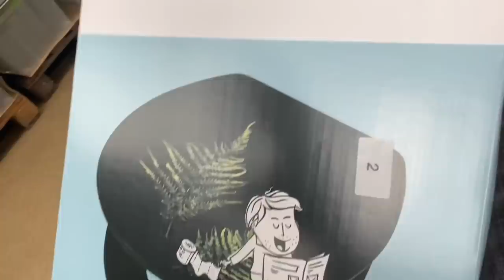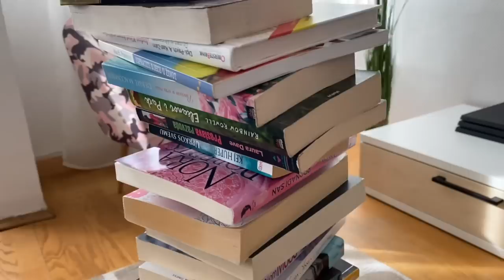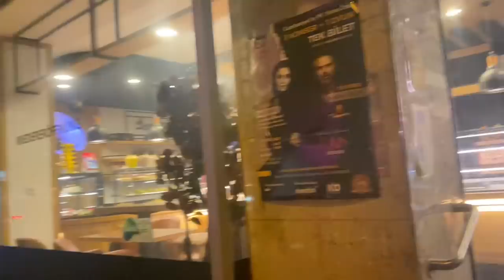Stigli smo u novi stan, sve ispočetka.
CRNI PETAK PONUDA:
Twistshake 50% NA SVE
+25% EXTRA UZ MOJ KOD: 20amnahankic
YOU GET 25% EXTRA ON THE SALE WITH MY CODE: 25amnahankic